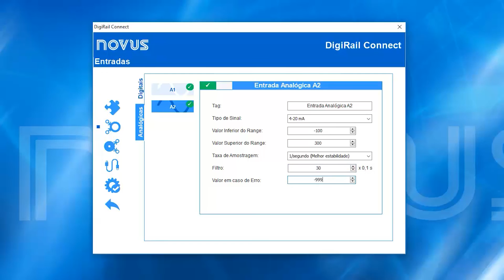Digirail Connect e Digirail NXprog RAMIX - Configuração de Entrada Analógica 4 20 mA | Português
DigiRail Connect pode ser utilizado como extensão em sistemas de automação de qualquer marca. Suas diversas e combinadas entradas e saídas oferecem sinais analógicos e digitais para leitura ou transmissão em padrão industrial. As várias opções disponíveis de DigiRail Connect asseguram a melhor escolha para a aplicação do cliente.

Música do Youtube, "Finding_Me"